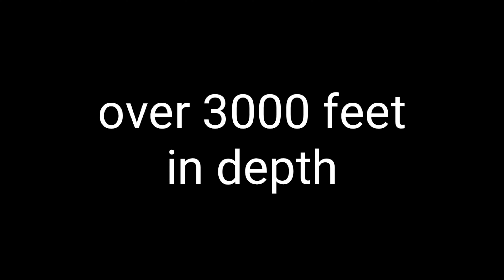Clipstone Colliery Headstocks